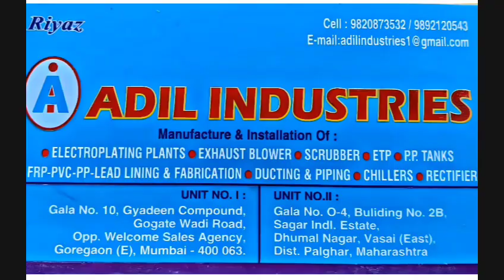Drum Polishing Barrel Manufacturer 50kg | Polishing Drum machine Manufacturer| Adil Industries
MANUFACTURE & INSTALLATION OF:
1. ELECTROPLATING PLANTS (Both Manual & Automatic Plants Setup)
2. EXHAUST BLOWER OR CENTRIFUGAL BLOWER
3. WET FUME INDUSTRIAL SCRUBBER SYSTEM
4. ELECTROPLATING RECTIFIER
5. ETP (EFFLUENT TREATMENT PLANT)
6. POLYPROPYLENE TANK (PP TANKS), FRP TANKS, MS TANKS ETC..
7. ELECTROPLATING BARRELS
8. ELECTROPLATING CHEMICAL FILTER
9. FRP-PVC-PP-LEAD LINING & FABRICATION
10. CENTRIFUGAL DRYER
11. AIR BLOWER
12. TITANIUM BASKET
13. CHILLERS

Address:

UNIT 1: GALA 1/A ST FLOOR, RAMJI PATEL STABLE COMPD, PATHANWADI R S MARG MALAD, MUMBAI SUBURBAN, MARASHTRA, 400097.
Unit 2: GALA NO 7 BEHIND JIVDANI DEEP APARTMENT NEAR CAFE BAHAR HOTEL DHUMAL NAGAR NAKA WALIV ROAD VASAI EAST 401208.
Unit 3- GALA NO: 10, GYADEEN COMPOUND, GOGATE WADI ROAD, OPP WELCOME SALES AGENCY, GOREGAON (E), MUMBAI - 400 063.

LOCATION:
UNIT 2: CVF7+6X8, Dhumal Nagar, Golani Naka, Vasai East, Vasai-Virar, Maharashtra 401208

Our quality standard for customized products is unmatched in the industry. We take great care in ensuring that every product is made to the highest standards and meets the unique needs of our clients.
Our provided products are designed under the supervision of experts by taking only optimum quality components at ultra-modern processing units. These products are highly demanded for their high functioning, super performance, and longer service life.